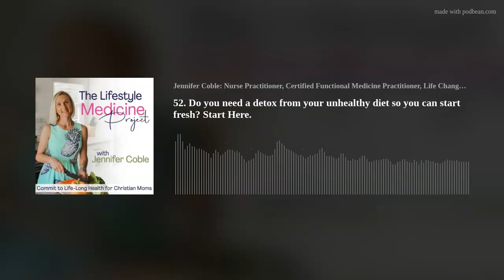52. Do you need a detox from your unhealthy diet so you can start fresh? Start Here.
Hey friend!

This episode is about what lifestyle change is and is not. It's not just about “doing” and “actions”.
 It’s about what goes on in your head.
If you’re anything like me…there are 1,000,000 tabs open in your mind and you’re constantly shuffling through each one.

So it’s super important that you wrap your mind around what exactly you want to change and how you're going to change when getting ready to change your life and habits.

P.S. If you like this episode...check out the Healthy Habits Blueprint. This easy course will help you with changing your mindset and determining what obstacles could possibly come up and how to overcome them...
Not only that...it will help you set yourself up for success now and in the future!!